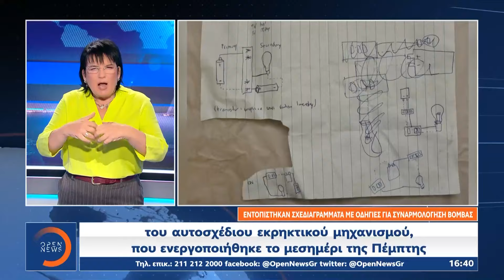Δελτίο στη νοηματική 05/11/2024 | OPEN TV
Γίνετε μέλος στο κανάλι του OPEN για να αποκτήσετε πρόσβαση σε προνόμια:
Εκατομμύρια Αμερικανοί προσέρχονται στις κάλπες σε μια από τις πιο αμφίρροπες εκλογικές αναμετρήσεις στη σύγχρονη ιστορία της χώρας. Κάμαλα Χάρις και Ντόναλντ Τραμπ, στο φώτο φίνις, επικεντρώνονται στις 7 πολιτείες κλειδιά που θα κρίνουν και τον νικητή των εκλογών.Προφυλακιστέος κρίθηκε ο 31 ετών κατηγορούμενος, που απολογήθηκε νωρίτερα για συμμετοχή στην τρομοκρατική οργάνωση που αποκαλύφθηκε από την Αντιτρομοκρατική μετά την έκρηξη στο διαμέρισμα της οδού Αρκαδίας στους Αμπελόκηπους. Αναλυτικά οι ειδήσεις στην ελληνική νοηματική γλώσσα με τη Λέττα Ασημακοπούλου και την Μίνα Καραμήτρου.